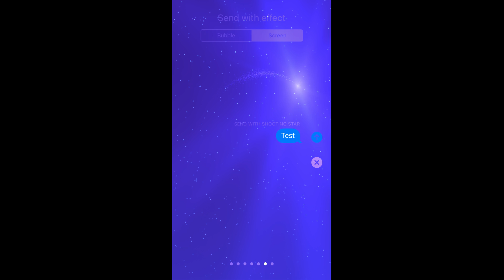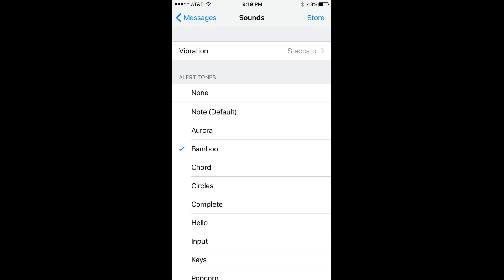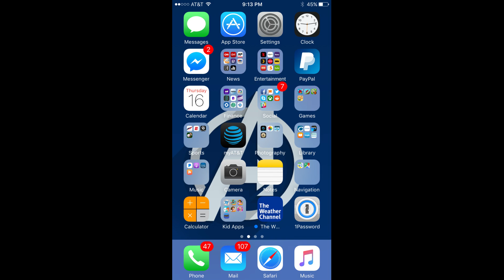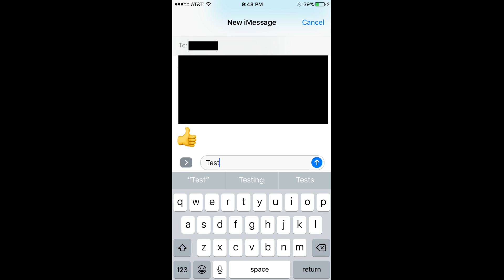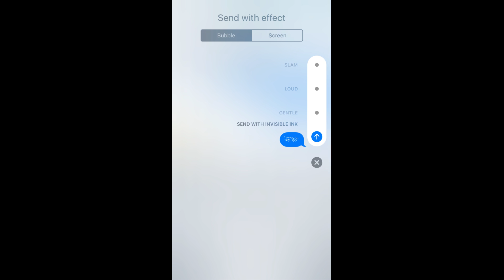How to Change iPhone Text Message Display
This how-to video walks you through how to change either how text messages are displayed on your iPhone, or how to change the presentation of text messages you send to recipients.